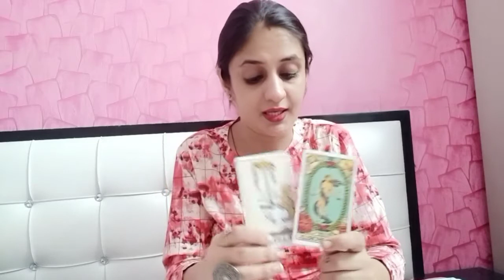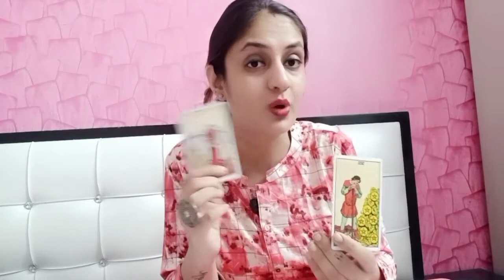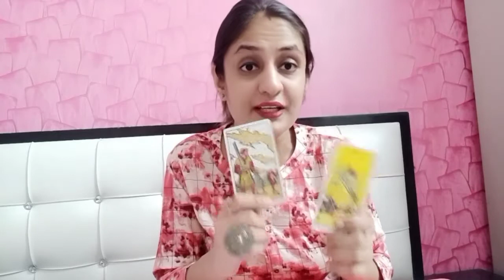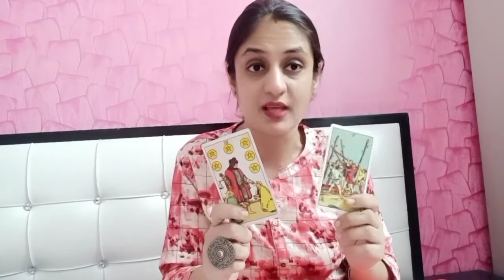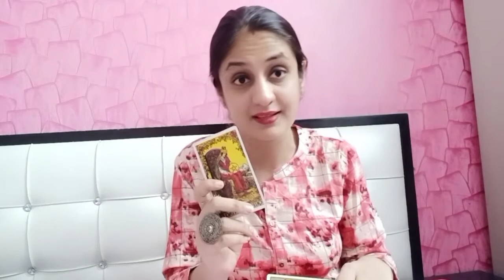Horoscope by Tarot Taurus end of September : Here they come with truth Tarot reading 2020